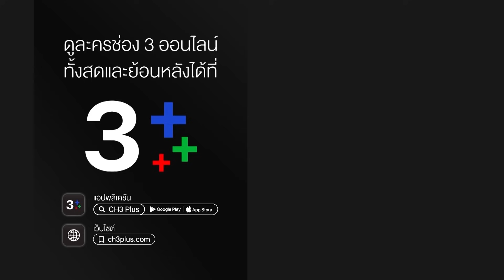กลิ่นกาสะลอง KlinKaSaLong EP.2 ตอนที่ 4/7 | 22-09-63 | Ch3Thailand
รับชม กลิ่นกาสะลอง ตั้งแต่ EP.6 เป็นต้นไปได้ที่เว็บไซต์หรือแอปพลิเคชัน 3Plus ➤

นำแสดงโดย : ญาญ่า อุรัสยา, เจมส์ มาร์, ป๊อบ ฐากูร, ฝ้าย นันทนัช, อันดา กุลฑีรา, ต๊ะ วริษฐ์, และนักแสดงมากฝีมือคับคั่ง

บทประพันธ์โดย : เนียรปาตี
บทโทรทัศน์โดย : ปารดา กันตพัฒนกุล
กำกับการแสดงโดย : สันต์ ศรีแก้วหล่อ
ผลิตโดย : บริษัท ฟีลกู้ด เอนเตอร์เทนเมนต์ จำกัด
ควบคุมการผลิตโดย : ธิติมา สังขพิทักษ์